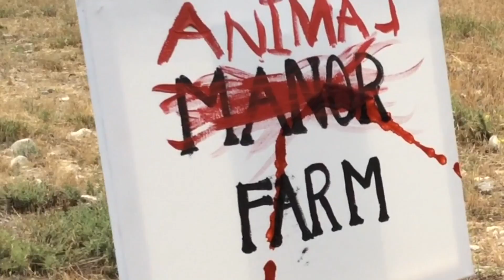Animal Farm // Trailer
This will not be coming out on my channel lol, it's just a trailer